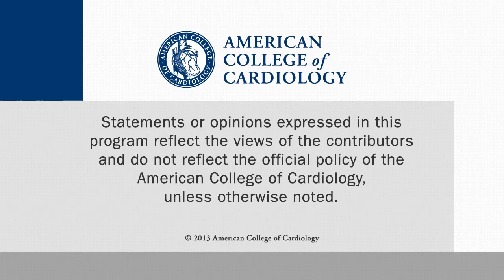PARADIGM-HF: Combined Neprilysin and Renin-Angiotensin System (RAS) Inhibition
CSWN talks with Scott Solomon, MD, senior physician at Brigham and Women's Hospital and professor of medicine at Harvard Medical School, about PARADIGM-HF and a new State-of-the-Art review of the combined neprilysin and RAS inhibition for HF treatment. This interview was conducted at the AHA 2014 Scientific Sessions in Chicago.

Further reading:

Vardeny O, Miller R, Solomon S. JCHF. 2014;2:663-70.